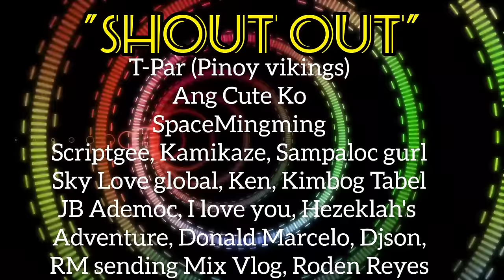TAONG HALAMAN PRANK OR BUSHMAN PH: C.D.U., C.N.U. & APM CENTRALE".♥️😁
It's been a while, sorry coz of my lens and I hope you will like this new video which from Cebu Doc., Cebu Normal University & APM.
Thanks to the C**o*, for helping me to choose about lens, especially the branch manager & Jason.